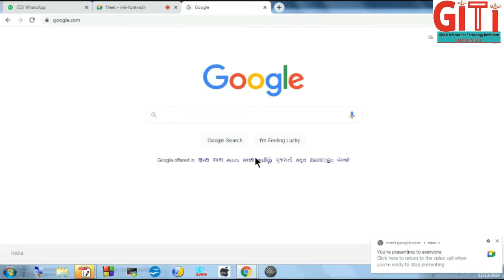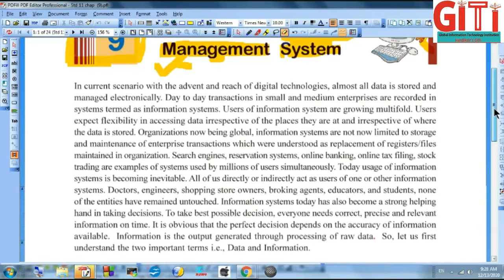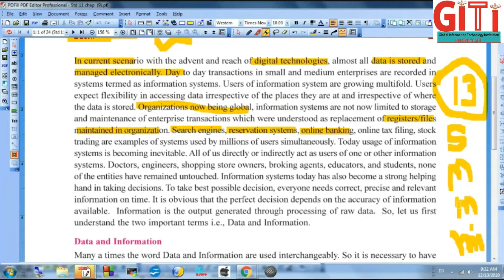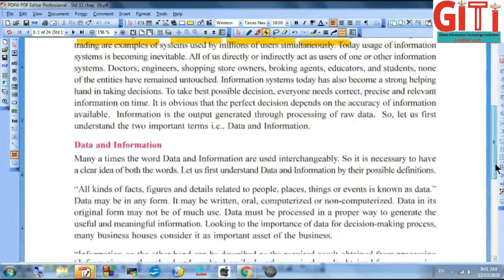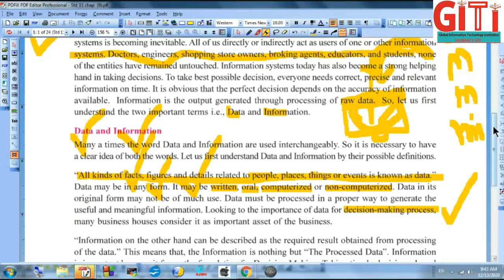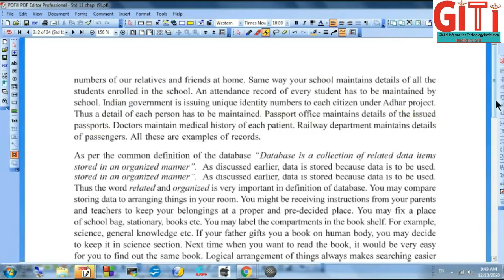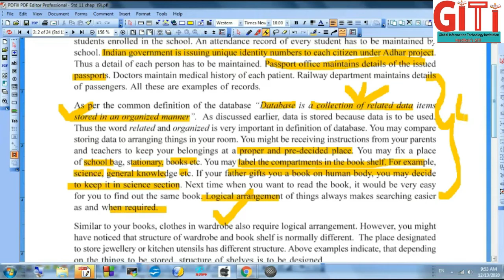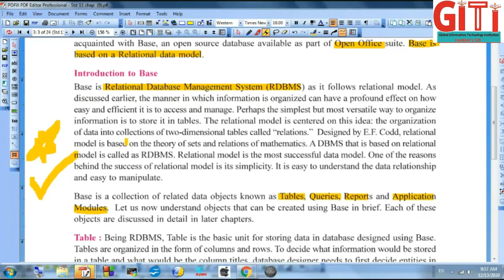11 Ch 9 Ch_Name: Introduction to Data Basic Management System –DBMS/RDBMS (S2) Hardik sir GiTi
11
Ch 9
Ch_Name: Introduction to Data Basic Management System –
DBMS/RDBMS (S2)
Hardik sir GiTi